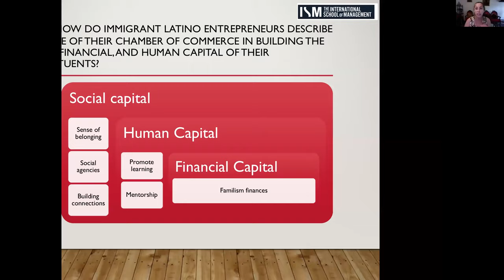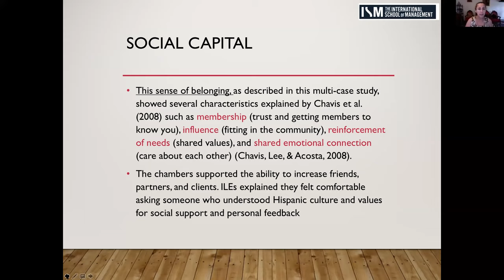Lunes de Networking 9/14/2020